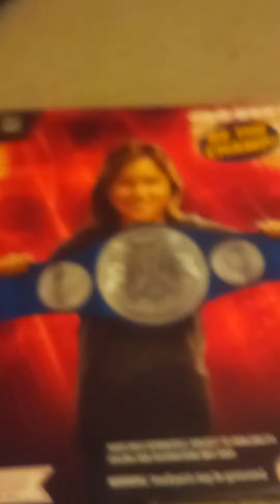I just got A Smackdown tag team championship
I just got a Smackdown tag team championship from Walmart today.